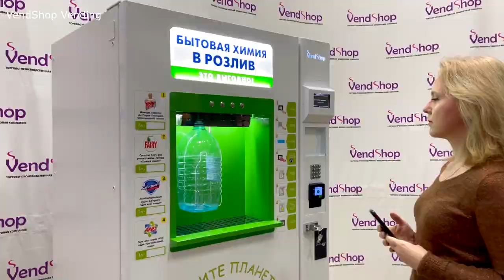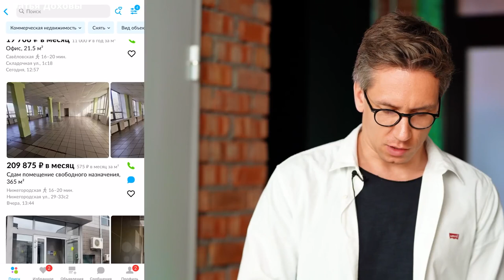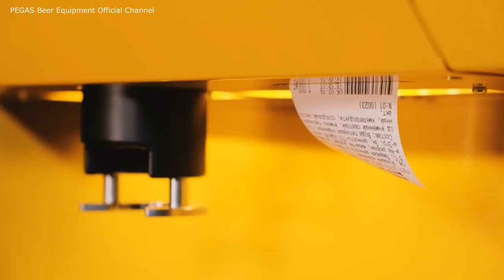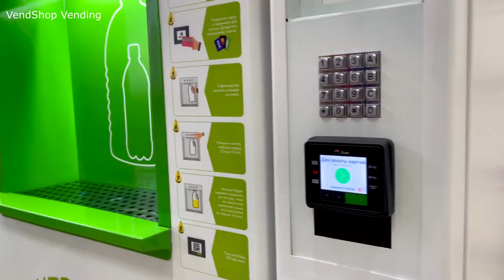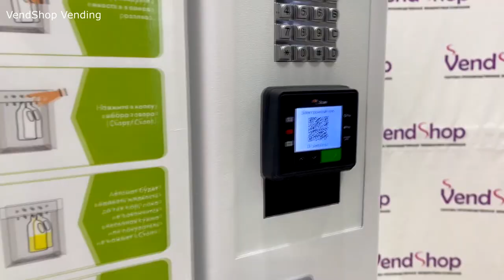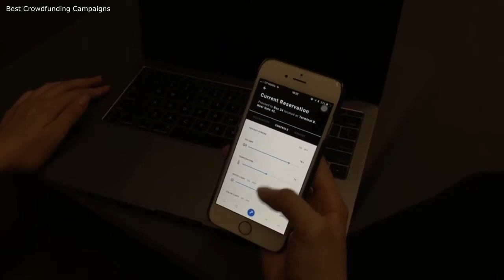TOP-10 NEW BUSINESS IDEAS 2024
№15: An overview of new business ideas 2024 that are not yet in your city.

00:00 Start
00:12 Eyelash extensions robot
01:03 Self-storage business
02:19 Beerboxes
02:50 Menu projector
03:47 Chocolate 3d printing machine
04:14 UFO burgers
04:48 CLEAN BOX
05:25 Karaoke booths
05:59 Robot hot dogs
06:30 Micro hotels
07:06 TOP-20 BUSINESS IDEAS FROM CHINA